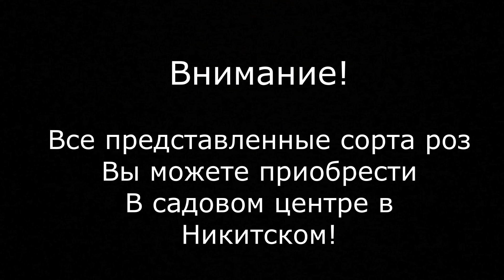Видео обзор розы Монинг Сан (Флорибунда) - Morning Sun (Tantau 2016)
Видео обзор и описание розы Монинг Сан.
 Video review and description of roses Morning Sun.

Можно взять на себя смелость и заявить, что эта новинка от Тантау 2016 года имеет все основания стать любимицей каждого розовода. На сегодняшний день нам не приходилось встречаться с разочарованными обладателями этого сорта. Обсуждая Монинг Сан  у цветоводов не хватает слов выразить своё восхищение. Сорт  восхищает своими совершенными декоративными качествами, как цветка, так и куста в целом и неимоверным обильным и непрерывным цветением (зацветает одна из первых и цветение продолжается вплоть до наступления устойчивых холодов) а так же простотой в уходе. Цветки махровые, с волнистыми лепестками, сначала оранжевые, затем становящиеся персиковыми или розовыми с золотистым оттенком, собранные в крупные соцветия. По структуре они не слишком плотные, что в сочетании с жёлтыми прожилками даёт эффект прозрачности и свечения, а способность менять соотношение цветов добавляет розе некой непредсказуемости и индивидуальность. Цвет цветка может становиться значительно ярче, а может быть нежным и более спокойным на протяжении цветения. Куст компактный, хорошо облиственный, округлые в высоту достигает 40-60 см, при этом в ширину около 45 см. Диаметр цветка не превышает 10 см, но для роз группы флорибунда достойный показатель. Этот сорт розы отлично смотрится в групповых посадках. Клумбы, высаженные из Монинг Сан, являются ярким акцентом на территории любой садовой зоны. Своеобразным бонусом ко всем вышеперечисленным достоинствам этого сорта следует отметить то, что цветки Монинг Сан абсолютно не боятся дождя. Хорошая устойчивость к морозам и болезням являются еще одним аргументом в пользу этого сорта. Возможно к массе достоинств следует добавить своеобразный недостаток – практически полное отсутствие аромата, но и это не сможет воздержать нас от использования этого сорта Можно сказать, этот сорт мечта любого розовода, и исполнение давнего желания цветовода «посадил и забыл».

Перевод с английского языка «Утреннее солнце».
You can take the liberty and say that this new product from Tantau 2016 has every reason to become a favorite of every episode. To date, we have not had to meet with disappointed owners of this variety. Discussing Moning, the florists do not have enough words to Express their admiration. The variety delights with its perfect decorative qualities, both flower and Bush as a whole and incredible abundant and continuous flowering (one of the first blooms and flowering continues until the onset of persistent cold weather) as well as ease of care. The flowers are double, with wavy petals, first orange, then becoming peach or pink with a Golden hue, collected in large inflorescences. In structure, they are not too dense, which in combination with yellow veins gives the effect of transparency and glow, and the ability to change the ratio of colors adds a certain unpredictability and individuality to the rose. The color of the flower can become much brighter, and can be gentle and more calm during flowering. Bush compact, well-leafed, rounded in height reaches 40-60 cm, with a width of about 45 cm. The diameter of the flower does not exceed 10 cm, but for the roses of the floribunda group a worthy indicator. This rose variety looks great in group plantings. Flowerbeds planted from Moning San are a bright accent on the territory of any garden area. A kind of bonus to all of the above advantages of this variety should be noted that the flowers of Moning San are absolutely not afraid of rain. Good resistance to frost and disease are another argument in favor of this variety. Perhaps to the mass of advantages should be added a kind of disadvantage-almost complete absence of flavor, but this will not be able to deter us from using this variety We can say that this variety is the dream of any grower, and the fulfillment of a long-standing desire of the grower "planted and forgot".
КакРаспускаетсяРоза СадовыйЦентрвНикитском ВидеобзорРоз ВредителиРоз ПодкормкаРоз РозыДэвидаОстина СадовыйЦентрвНикитском ВидеобзорРоз АнглийскиеРозы КакраспускаютсяРозы ПодготовкаРозкЗиме# БолезниРоз#